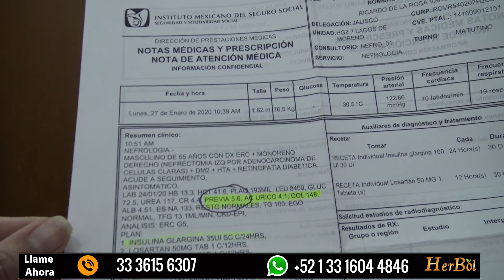Bajo Sus Niveles de Creatinina en 3 Semanas con Remedios Naturales - TESTIMONIO │Naturismo Herbol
La creatinina es una sustancia derivada de la degradación de la creatina presente en grandes proporciones en los músculos. Normalmente, el nivel de creatinina en la sangre se mantiene estable. Además, tener una creatinina alta refleja trastornos, especialmente a nivel renal. Pero en caso de alta creatinina, ¿qué tratamiento se puede poner en marcha? ¿Existe algún vínculo con la diabetes?

Alta creatinina
La creatina, que es un producto de degradación de la creatina, está presente en cantidades estables en la sangre. Por lo tanto, producimos tanto como los eliminamos (a través de la orina). De hecho, un aumento en el nivel de creatinina indica un problema en el riñón que ya no lleva a cabo correctamente su misión de filtrado. Específicamente, un aumento en la creatininemia resulta en insuficiencia renal, es decir, una incapacidad del riñón para eliminar los desechos del cuerpo. Sin embargo, también podemos encontrar un aumento en la tasa de creatinina en caso de producción excesiva, sabiendo que también depende de factores como la edad, el peso, el sexo, la masa, la musculatura... Sin embargo, no hay mejor marcador de la función renal que la creatininemia. Además, cuando se conoce la creatinina básica, cualquier aumento en su tasa del 25% debe considerarse patológico (o, por defecto, cuando el nivel de creatininemia es superior a 120 mmol/L en un hombre o 100 mmol/L en una mujer).
TAMBIEN SE BUSCO:
milagro para bajar creatinina
menu para bajar creatinina
como bajar la creatinina con plantas medicinales
perejil para bajar la creatinina
frutas recomendadas para bajar la creatinina
creatinina alta tratamiento
dieta para creatinina elevada
como bajar la urea
bajar creatinina homeopatia
frutas con alto contenido de creatina
el alcohol sube la creatinina
nivel de creatinina para iniciar dialisis
el bicarbonato sirve para bajar la creatinina
como bajar la creatinina en 4 dias
sobre la creatinina
infusiones para bajar creatinina
la ortiga baja la creatinina